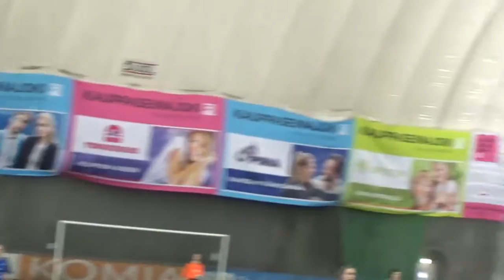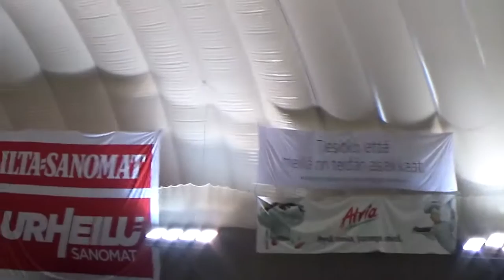SemiB-IHK01 21.1.2017 talvisemi 2. erä